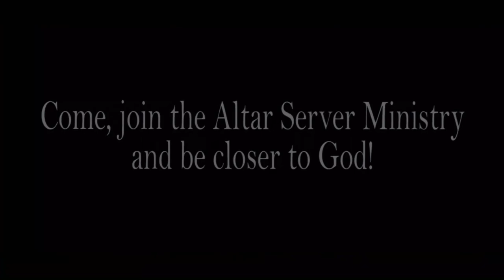Ministry of the Altar Servers - Church of Visitacion, Archdiocese of San Francisco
“They may serve in my sanctuary…
and stand before the people and serve them.”
Ezekiel 44:11

The ministry of Altar Server, sometimes called an acolyte, is among the earliest of all liturgical roles. Only the ministries of the presider (priest) and deacon have a longer history and a place closer to the altar during the celebration of the Eucharist.

Until the Second Vatican Council, assisting as a Server was confined to males. Since that time, however, the bishops in most countries have recognized the importance of including women in liturgical worship and the Church has welcomed girls to ministry as Altar Servers.

Any Catholic child in our parish, third grade and older, is welcome to participate in our Altar Servers’ program.

Come, join the Altar Server Ministry of the Church of Visitacion, Archdiocese of San Francisco and be closer to God!